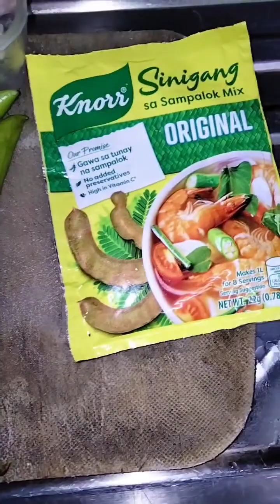DO YOU KNOW MY SECRET? WHY ARE MY DISHES DELICIOUS?